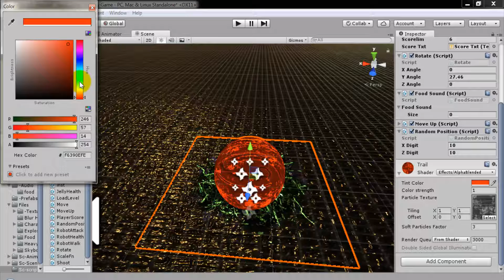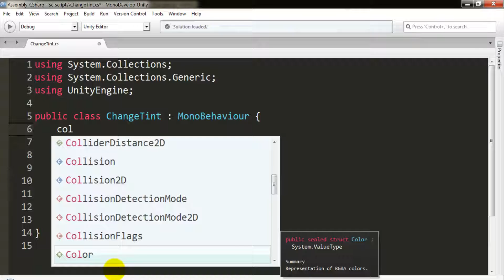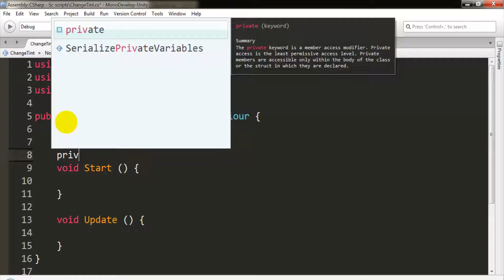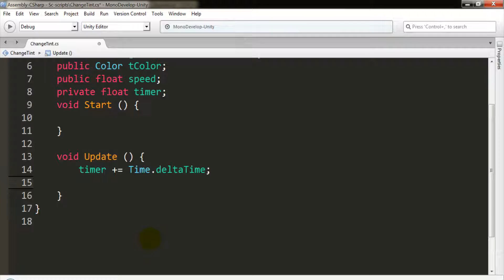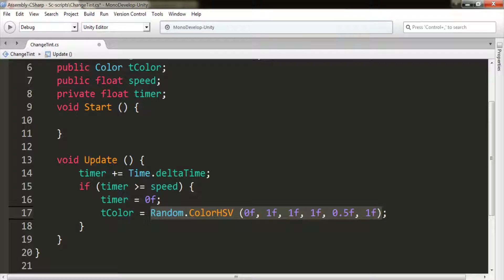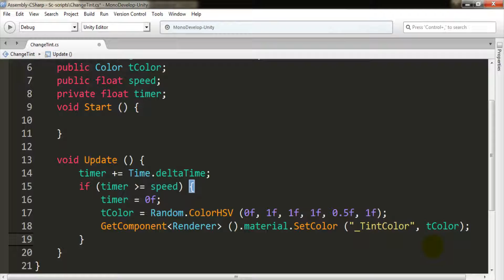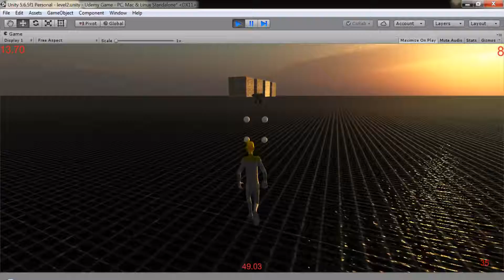54 Unity3D : Control Material Color (Arabic)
Unity3d Game Development Complete project
_______________________________________Intermediate Level
Language : Arabic

برمجة لعبة ثلاثية الأبعاد بأستخدام يونتي ثري دي الأصدار الخامس
أو الأحدث